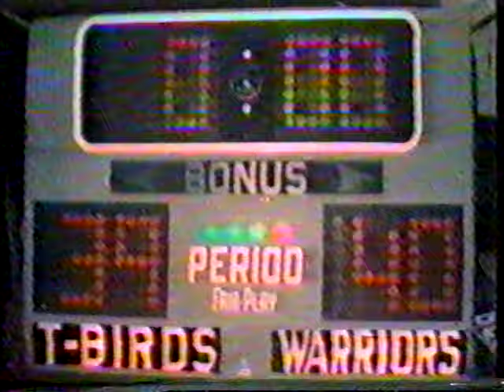Late 1974 ISC Action - LA T-Birds vs. Philadelphia Warriors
This is the game when Judy Sowinski quit the T-Birds and joined the Warriors.  Part 4 of 4.